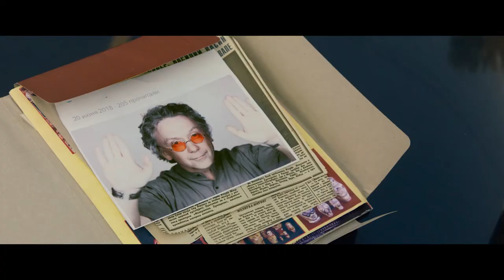Папы 🎬 Трейлер 2022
Трейлер семейного фильма "Папы" 2021 года

📺  Четыре истории, в каждой из которых зритель может узнать себя, объединяет тема силы отцовской любви.
   Наши отношения с папами бывают самые разные. Но как бы ни переплетались наши судьбы, в любом возрасте мы остаемся для пап детьми.
   Разные судьбы. Разные характеры. Разные отношения. Работа одна - быть папой.

⏱ Премьера в России - 23 февраля 2022

◾ Страна - Россия
◾ Режиссер - Анна Матисон, Армен Ананикян, Карен Оганесян, Михаил
    Погосов, Сергей Юдаков
◾ Производство - Fresh Film
◾ Дистрибьютор - Наше Кино
◾ Жанр -  Семейный, комедия, драма

◾ В ролях - Сергей Безруков, Дмитрий Нагиев, Юрий Стоянов, Марк Богатырёв, Игорь Жижикин, Вадим Демчог, Михаил Галустян, Владислав Семилетков, Иван Рукша, Карина Андоленко, Юлия Рутберг